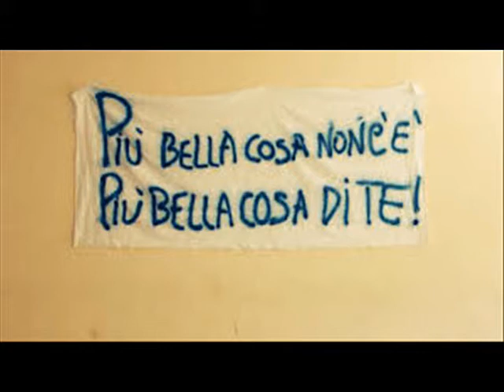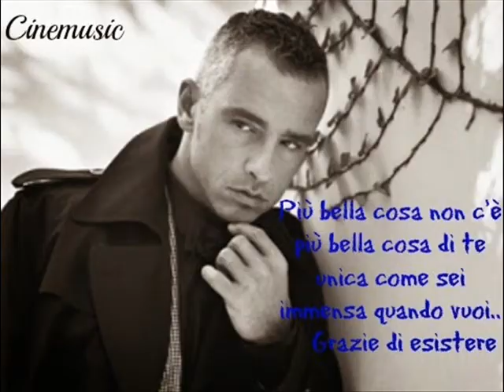PIU' BELLA COSA - (Giorgio Ferrari sax)